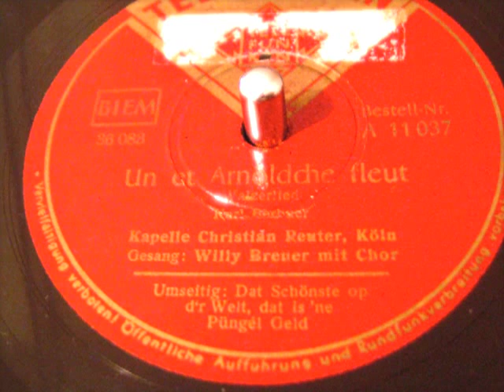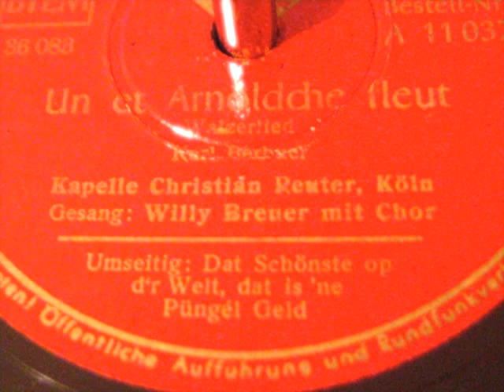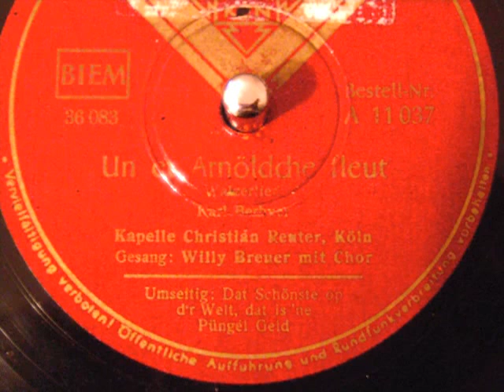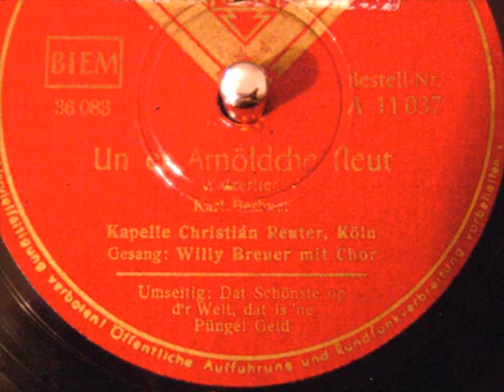Un et Arnöldche fleut - Willy Breuer - 78 UpM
Willy Breuer mit Chor:  Un et Arnöldche fleut
Walzerlied von Karl Berbuer
Kapelle Christian Reuter Köln

Em Himmel ess d’r Düvel loss,
wesst ehr wat dat bedügg?
Do fieren se hück Fastelovend,
do ess hück en löstige Klick.
D’r Petrus sitz em Elferrot,
die Schwaat ess och aläät.
Der Senk un der Trööt, der platze de Nöht,
d’r Maaß’se Fritz, dä präsideet.

Refrain:
Un et Arnöldche fleut,
un d’r Herrgott hät sing Freud
un d’r Ostermann’s Will, dä singk su schön,
et quietschen däm Palm sing Orgelstön.
un der Lääsche Nas ehr Nas weed nass,
weil Kölle nit ungergeiht.                                        (bis)

Met Klatschmarsch flüg jitz en de Bütt,
d’r Engel Schmitz dä jääl.
D’r Wittgenstein hält sich de Backe,
d’r Schneider Claus laach met däm Schäl.
D’r Hönig bütz et Böckderöck,
d’r Anton Meis röf: Pross
D’r Millowitsch mäht Spass, wat ess en d’r Kass,
d’r Hannemanns Fritz dä läht loss.

Refrain